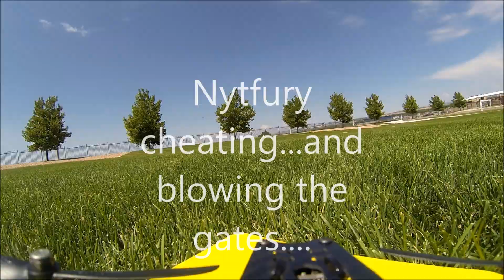SWPR Maker faire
We were invited to to the Albuquerque Maker Faire to put on a little show for the people lol!  Nothing too fast as we were under some rules :/.  Super good times!!!